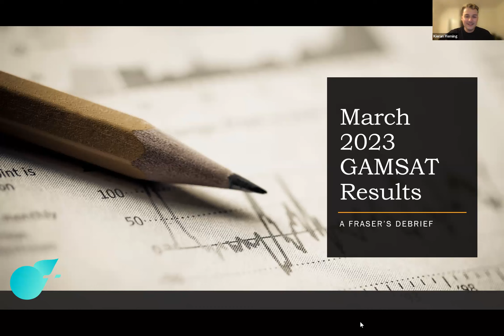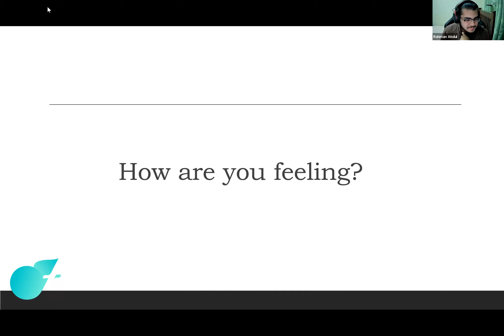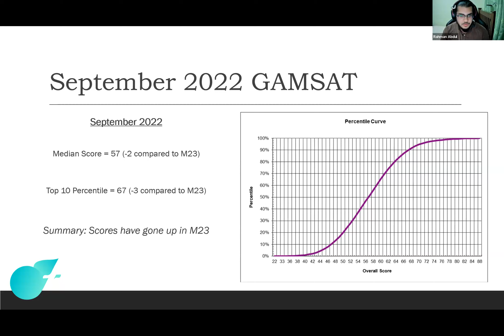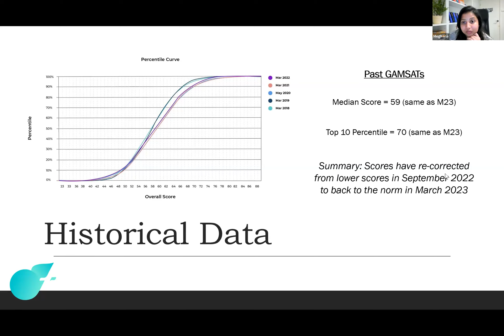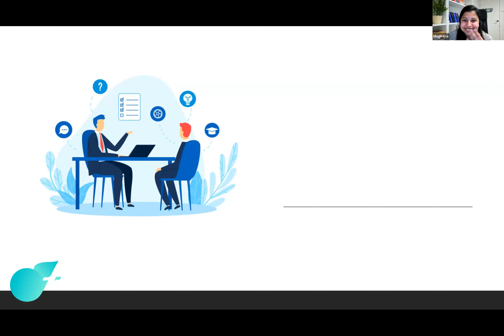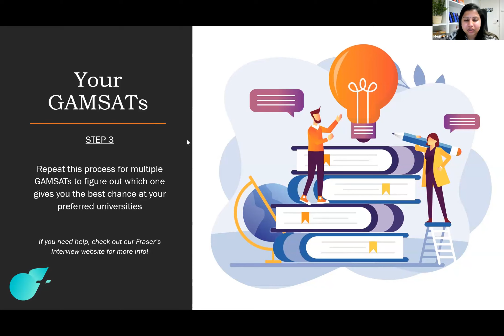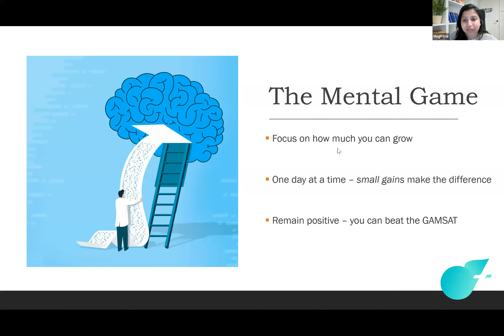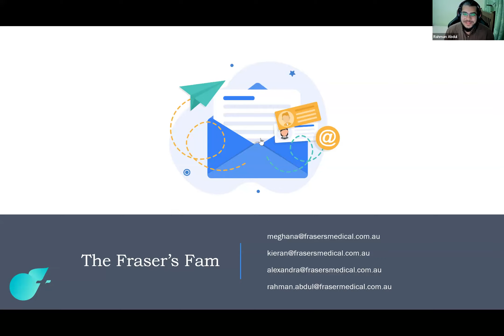GAMSAT Results Debrief: What are your next steps?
Podcast: The GAMSAT Podcast